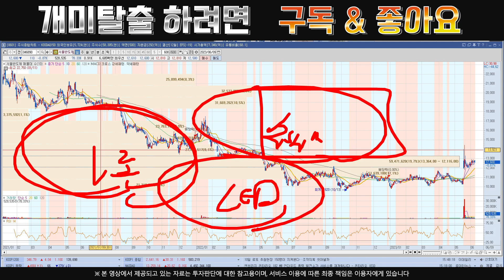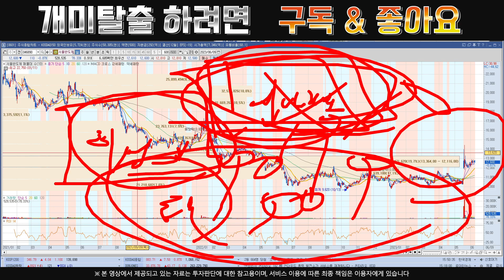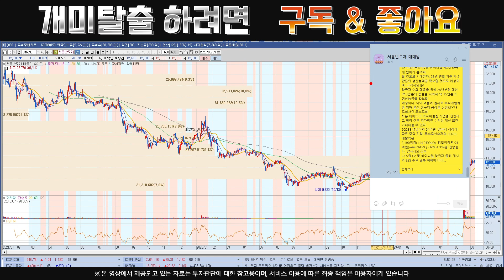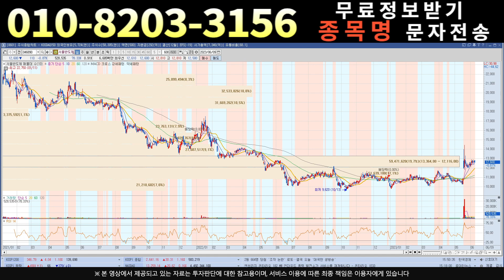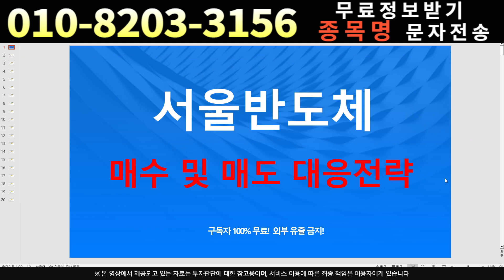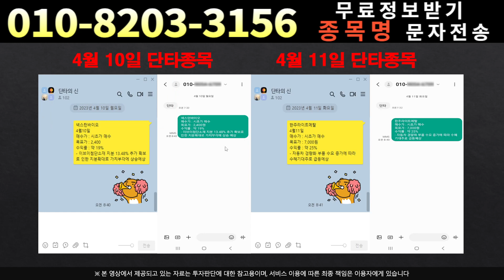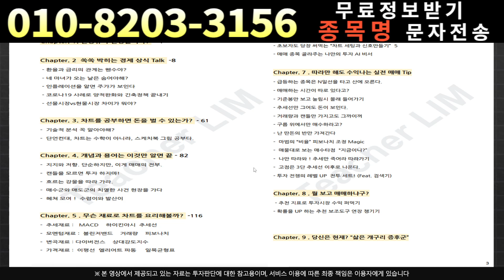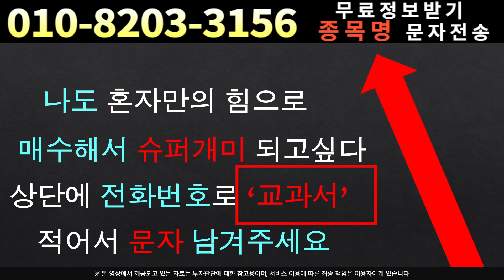[주식]서울반도체 - 내일의 시나리오!!!서울반도체